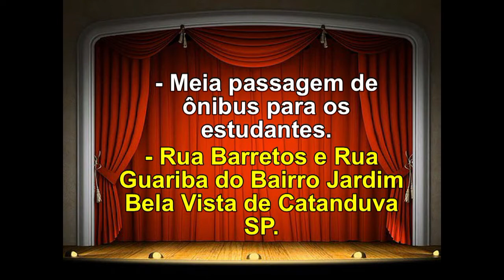PIMPÃO NA TRIBUNA - 28/08/2012.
PIMPÃO NA TRIBUNA fala sobre: Projeto da meia passagem para os estudantes, problemas na Rua Barretos e Rua Guariba do Bairro Jardim Bela Vista da cidade de Catanduva SP. Vídeo do dia 28 de agosto de 2012. Ass. Lord Pimpão de Catanduva SP (Blog: lordpimpao.blogspot.com.br). ATENÇÃO AMIGOS! (Esta mensagem também vale para os Inimigos.) Conheça a TV DO LORD PIMPÃO DE CATANDUVA SP